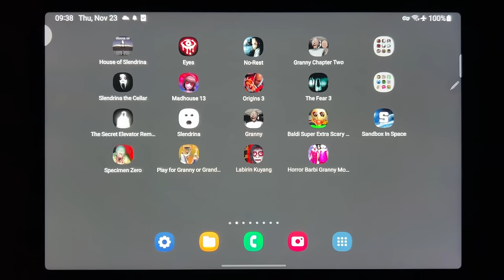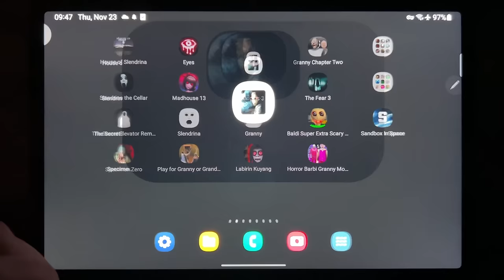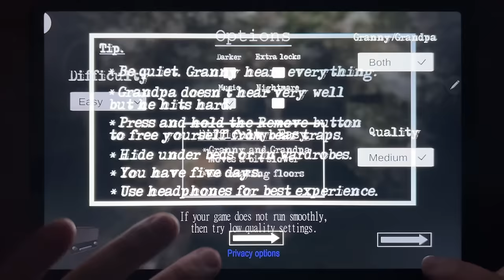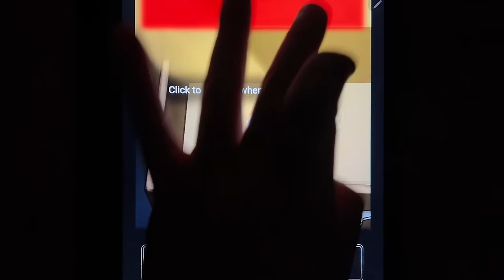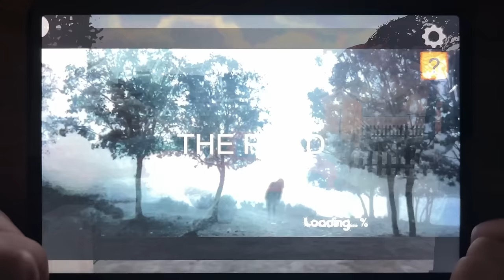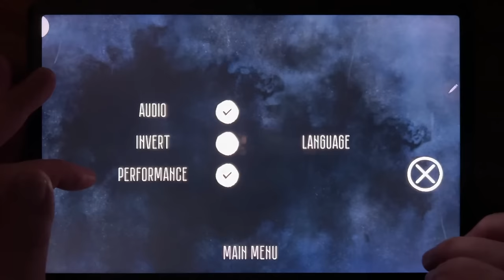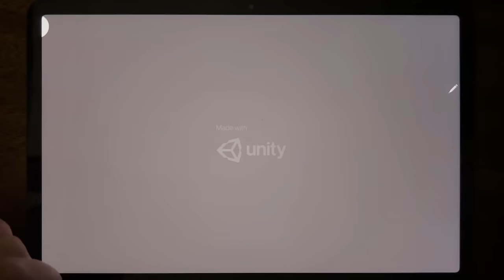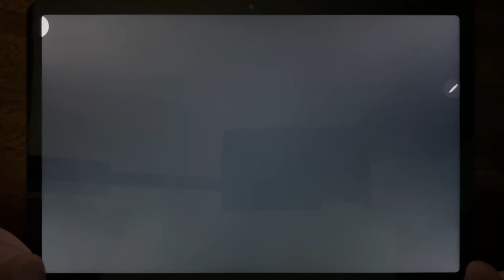House of Slendrina, Eyes, No Rest, Granny Chapter Two, Slendrina The Cellar, Madhouse 13, Origins 3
House of Slendrina, Eyes, No Rest, Granny Chapter Two, Slendrina The Cellar, Madhouse 13, Origins 3, The Fear 3, The Secret Elevator Remastered, Slendrina, Granny, Baldi Super Extra Scary Mod, Specimen Zero, Play for Granny of Grandpa, Labirin Kuyang, Horror Barbi Granny Mod Chapter 3